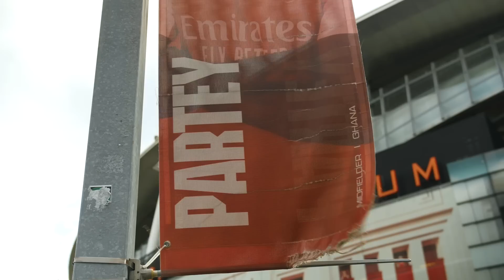MUST Win Before Man City Game! | Arsenal vs Southampton | Match Preview ft. Robbie & James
Robbie & James preview the HUGE Friday night fixture against Southampton, where Arsenal MUST win before their title deciding game on Tuesday with Man City!

AFTV+ has arrived with our innovative FANZONE tool, a player rater, an updated starting XI selector, news articles, daily polls and so much more! 📲

Download the AFTV+ app from the Apple App Store or the Google Play Store today

🔴 AFTV is the largest football fan network in the world! With a bias towards Arsenal Football Club, we are the place where the fan’s uncensored opinions can be heard before, during and after the whistle blows. Join in the banter and follow us for football previews, watchalongs, fan cams, podcasts and more. This is where the world watches, and the voice of the fan is heard!